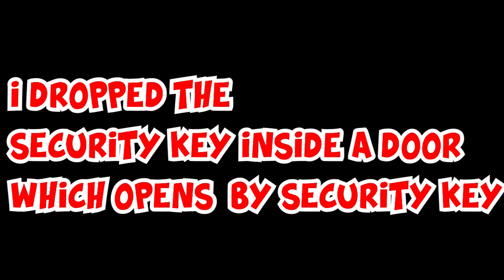Dadiji and Dadaji aap cheating karte ho 🙁 Playing Granny chapter 2 PC for First time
I am Junior Beast , my real name is Onkar Kulkarni.
Here I do live streams in hindi of many pc games like minecraft , GTA 5 and some storymode games and horror games as well as some mobile games and try to make everyone laugh
if you are here that means you liked my content thats why you are here so
By the way I am inspired by Beastboyshub.

HUGE THANKS TO MY FIRST TOP DONATORS❤️-
MAFIA - ₹6969.69
Rahul Sharma - ₹2500 (Through Paytm)
Nora Vlogs - ₹2306
ILLUSION GAMING - ₹1000
GEARS GAMERS - ₹287
Onkar Belure - ₹198
Easy Recipes - ₹100
Unique is Live - ₹80
Kaint Gamerz - ₹40

LIVESTREAM TIMINGS
EVENING STREAM = 5:00PM TO 8:00​​​PM
LATE NIGHT STREAM = 9:30PM TO 12:45​​​AM

►Respect Moderators.

MY LAPTOP

MY LAPPY's SPECS-
Ram = 8gb
SSD = 128 gb
HDD = 1TB

PC SPECS -
Processor = AMD Ryzen 7 3700X =
Graphics Card = GeForce RTX 3070 =
Motherboard = Aorus B550 PRO =
RAM = 16 GB =
Storage = 1.5 TB HDD (1TB+500GB) =
240 GB NvME =
120 GB SATA =
PSU = Coolermaster 750 watt =
Cabinet = Zebronics Zeb-Sonic =
Monitor = ACER 165 hz =
Keyboard = Zebronics Transformer K =
My Controller = (wired)

EVERYTHING I SAID IN MY LIVESTREAMS OR VIDEOS IS JUST FOR FUN AND ENTERTAINMENT PURPOSES
DONT GET OFFENDED BY IT.